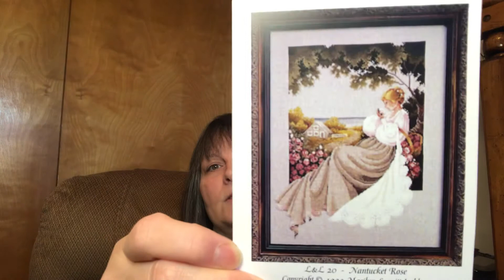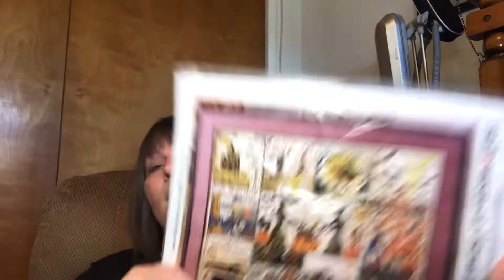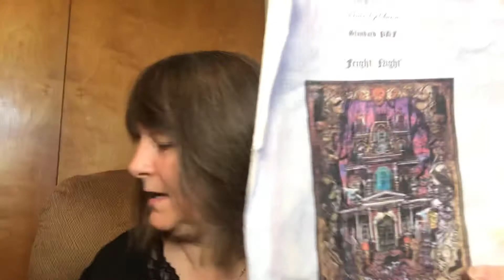Flosstube #154 wips and haul